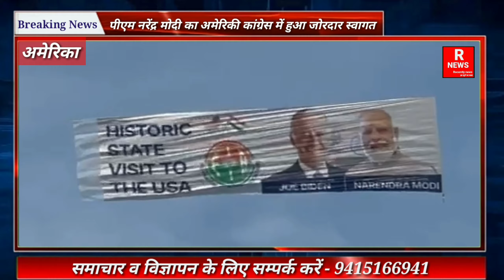PM मोदी का अमेरिकी कांग्रेस में भव्य स्वागत, भाई ने दूल्हे दुल्हन समेत सात को उतारा मौत के घाट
PM मोदी का अमेरिकी कांग्रेस में भव्य स्वागत, भाई ने दूल्हे दुल्हन समेत सात को उतारा मौत के घाट@news18india RecentlyNews Recently News